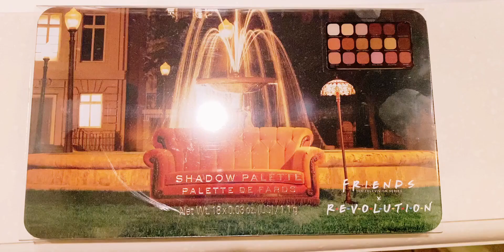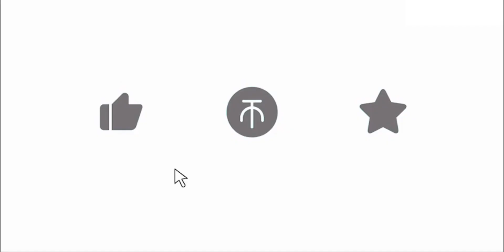38岁独活女编剧的日常之老友记穿搭分享1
38岁独活女编剧的日常之老友记穿搭分享1

 每日穿搭,必剪创作,欧美,复古,美剧,服装搭配,老友记,FRIENDS,时尚穿搭,打卡挑战